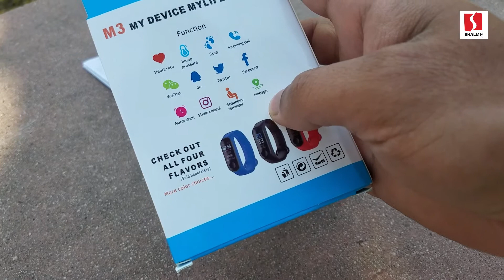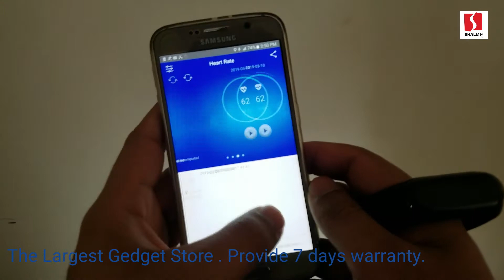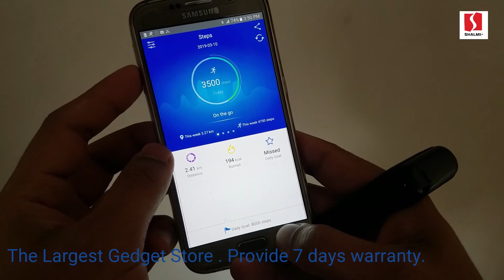M3 Band Sab Say Sasta or accurate blood presure chek karny wala Band ab sirf 999RS May.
Price 999Rs

Free Cash On Delivery .all Pakistan.

👉👉Must watch Other Product Reviews ;

BLOOD PRESSURE WATERPROOF BLUETOOTH FITNESS BRACELET HEART RATE MONITOR -
This Smart Bracelet Supports Various Sport Mode Monitor, Continuous Real-Time Heart Rate Monitoring And The Measurement Of Blood Pressure, Make You Better Know Your Own Health. Not Just Record Your Exercise Routine Data Such As Distance, Steps, Calories Burned, Also Automatically Monitor Your Sleep Quality During The Night, Help You Develop A Good Habit.